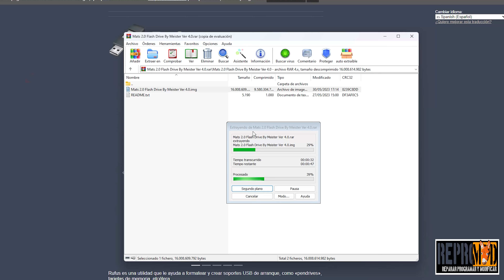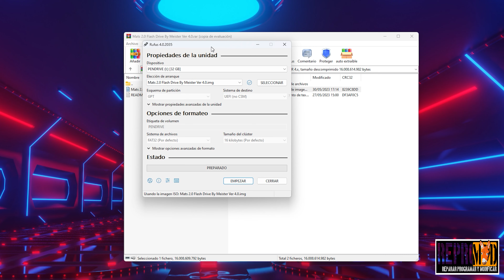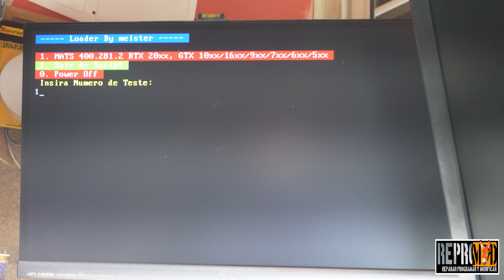¡TEST PENDRIVE PARA GPU! Y MODIFICACIÓN EXTREMA.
:::REALIZADO POR MEISTER::;

Modificación de caja NZXT H1 de 50 euros, aunque de serie trae fuente de alimentación y radiador, nosotros la compramos peleada y esto es lo que pasa.